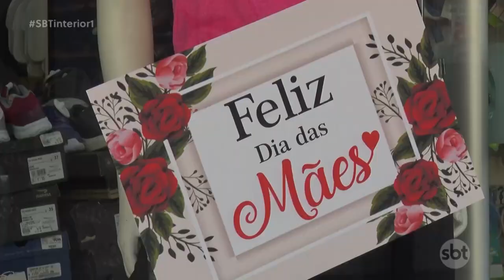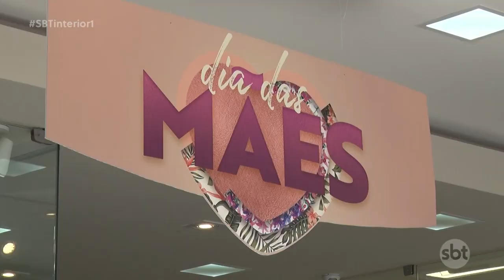Pesquisa aponta que 20% dos consumidores pretende dividir presente do Dia das Mães